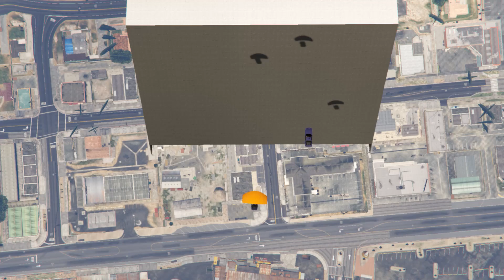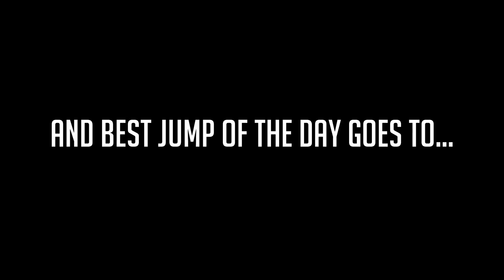GTA 5 - Overtime Rumble - San Andreas Test Dummies Ep. 89 - GTA5 Funny Moments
Funny moments in Overtime Rumble with N&B Gaming in this GTA5 video.

In this series you'll find hilarious moments and stunts in GTA 5.  Much of the video is edited with the Rockstar Editor.  All footage is taken while playing GTA 5 online with friends in multiplayer.  Get ready for the best trolling and funny moments.

Grand Theft Auto 5 is an open world, action-adventure video game developed by Rockstar North and published by Rockstar Games. It was released on 17 September 2013 for the PlayStation 3 and Xbox 360. An enhanced version of the game was released on 18 November 2014 for the PlayStation 4 and Xbox One, and 14 April 2015 for Microsoft Windows. The game is the first main entry in the Grand Theft Auto series since 2008's Grand Theft Auto IV. Set within the fictional state of San Andreas (based on Southern California), the single-player story follows three criminals and their efforts to commit heists while under pressure from a government agency. The open world design lets players freely roam San Andreas, which includes open countryside and the fictional city of Los Santos (based on Los Angeles).

The game is played from either a third-person or first-person view and its world is navigated on foot or by vehicle. Players control the three lead protagonists throughout the single-player mode, switching between them both during and outside of missions. The story is centred on the heist sequences, and many of the missions involve shooting and driving gameplay. Players who commit crimes may incite a response from law enforcement agencies, measured by a "wanted" system that governs the aggression of their response. Grand Theft Auto Online, the online multiplayer mode, lets up to 30 players explore the open world and engage in cooperative or competitive game matches.

Following its announcement in October 2011, Grand Theft Auto V was widely anticipated. It was acclaimed by many reviewers, with praise particularly directed at its multiple protagonist design, open-ended gameplay and technical advancements. Critics were polarised by a scene depicting torture and the game's treatment of women. Some labelled the game inherently violent and misogynistic. Grand Theft Auto V broke industry sales records and became the fastest-selling entertainment product in history, earning US$800 million in its first day and US$1 billion in its first three days. Considered one of the most significant titles of the seventh generation of console gaming, the game won year-end accolades, including Game of the Year awards from several gaming publications.